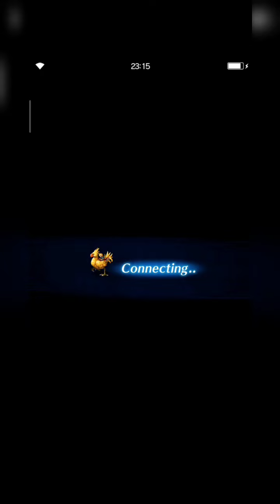Dark Lebah Raksasa | Finally Perfect Score | Dark Visions 19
Welcome to Dark Visions 19, fams!

I was surprised when someone told me that damage cap already increase to 20B damage. I think that's too much, too insane but since dev already buff it's reward. So they did this to prevent more than 1 player reach top rank.

Nice move, Gumi! It's more fun and challenging to me.

Anyway, thanks a lot for supporting me as always, fams!